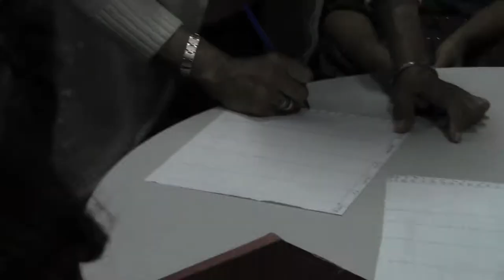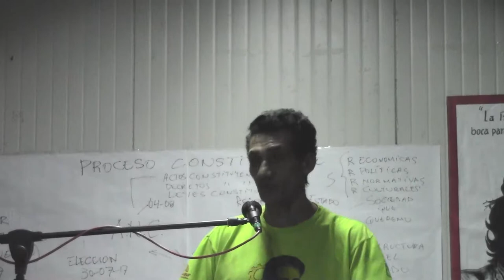PROYECTO MISIÓN RIBAS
Misión Ribas: Discusión de la CONSTITUYENTE